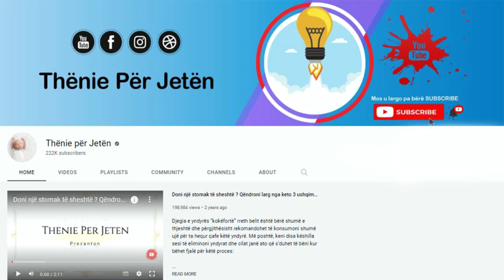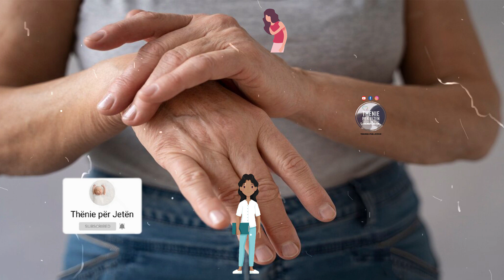Mësoje para se të jetë von: Ja çfarë e shkakton plakjen e para kohëshme tek shqiptarët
Gjumi nuk mban vetëm mendjen tuaj të shëndoshë,  ai ndihmon të dukeni më të rinj për më shumë kohë.  Mundohuni të bëni të paktën tetë orë gjumë në natë, sugjerojnë të gjithë specialistët e mjekësisë. Frutat dhe perimet janë plot me ushqyes, si antioksidantë dhe vitamina, të cilat ndihmojnë në luftimin e dëmtimeve të radikaleve të lira dhe mbajnë qelizat e lëkurës tuaj të shëndetshme.

Sleep doesn't just keep you sane, it helps you look younger for longer. Try to get at least eight hours of sleep a night, all medical specialists suggest. Fruits and vegetables are full of nutrients, such as antioxidants and vitamins, which help fight free radical damage and keep your skin cells healthy.